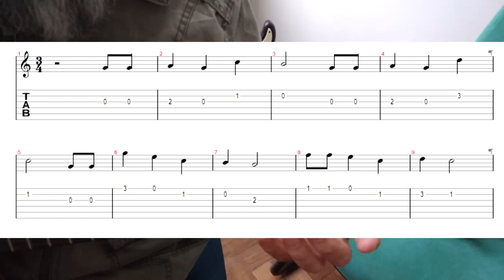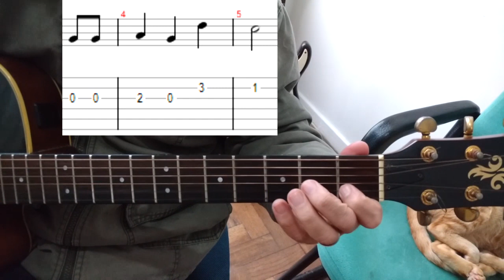PARABÉNS PRA VOCÊ SOLO LINDO (TAB) E HIPER FÁCIL P/ VIOLÃO . ATÉ SUA VO VAI TOCAR .AULA FACIL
PARABÉNS PRA VOCÊ   SOLO LINDO (TAB)  E HIPER FÁCIL  VIOLÃO PROF CLOVIS
Qualquer pessoa pode solar parabéns pra você no violão! Esta aula simplificada de violão fingerstyle é a maior prova disso, Até sua vó vai solar. kkkkk!!!
Aprenda como tocar  parabéns no violão. Aprenda nesta aula a fazer a melodia  de parabéns pra você no violão.
Parabéns para Você no violão é uma vídeo aula muito procurada por iniciantes, por ser uma música com batidas e acordes bem fáceis e qualquer pessoa que está dando seus primeiros passos no violão poderá treinar e se desenvolver bastante
veja também a indicação dentro deste video para Parabéns pra Você em 2 Ritmos (como tocar - aula de violão iniciante) Aula de Violão Parabéns Pra Você 3 ritmos diferentes para iniciantes(como tocar)
Como tocar Parabéns para Você no violão
desenvolvido pelo prof Clovis da Dmusichouse,
 a fim de que você possa aprender rapido e com o minimo de esforço possivel.
Há macetes de como tocar Guitar e também parte vocal mostrando violão e voz
através de um Cover contendo segredos da Batida, palhetada e Dedilhado. A Cifra, a tablatura(Tab)
foram cuidadosamente revisados nesta Aula que se transformou em um
Tutorial de Como Tocar e Como Aprender a Música Parabens pra voce de forma simplificada (How To play).
Outras dicas (passo a passo) para curso de violao e guitarra iniciantes foram apresentadas.

dmhhsuahs51454sdsd1515sd1965,
clovismartinidebarrosdmusichouse1976